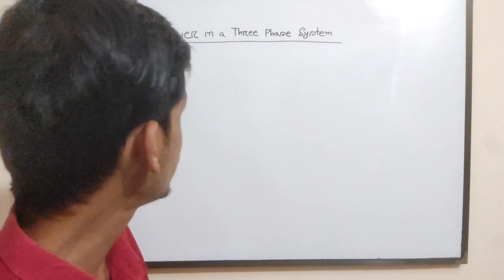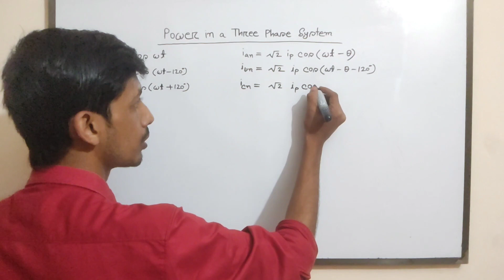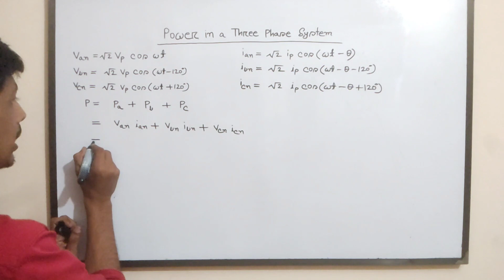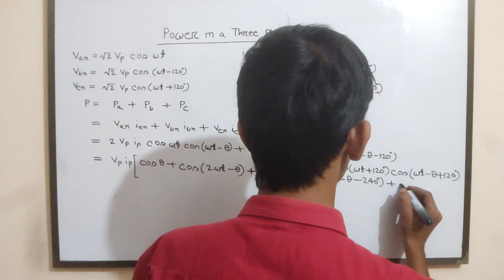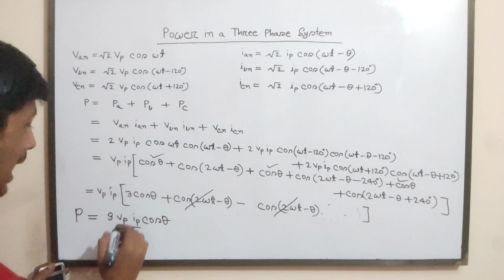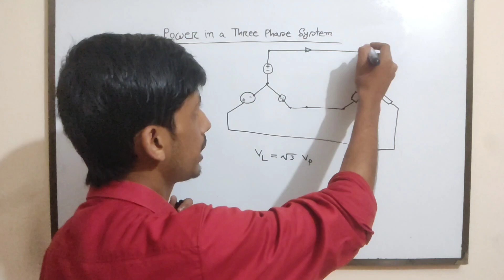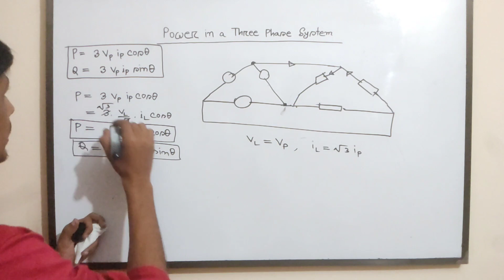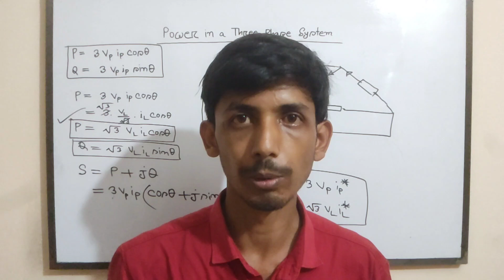73. Three Phase Circuits || Balanced Three Phase Power Calculation || AC Circuit Bangla Tutorial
In this video I will try to discuss about Balanced Three Phase Power Calculation .